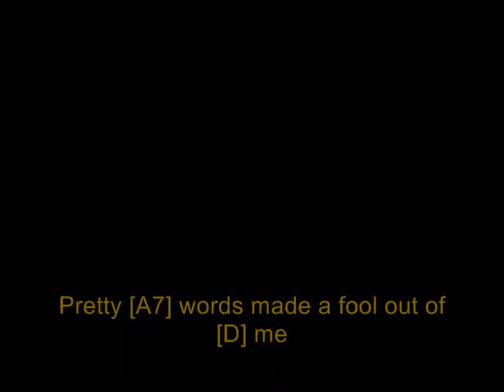Bob Laymon Pretty Words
One of my favorite Marty Robbins songs.